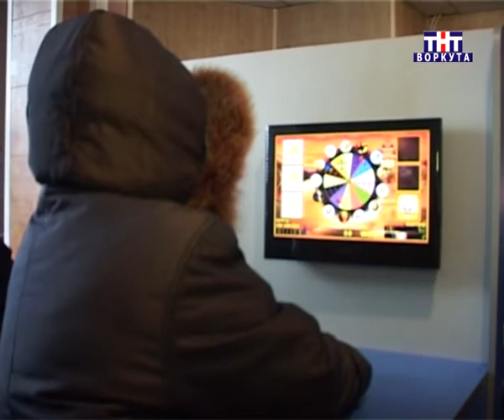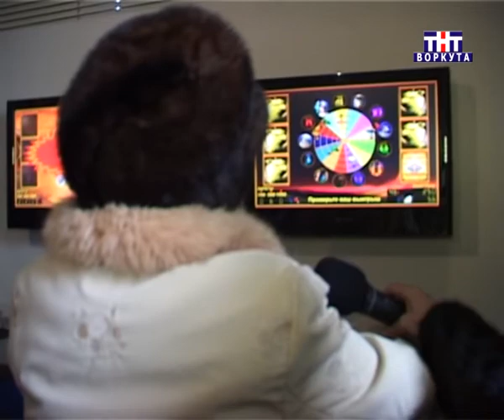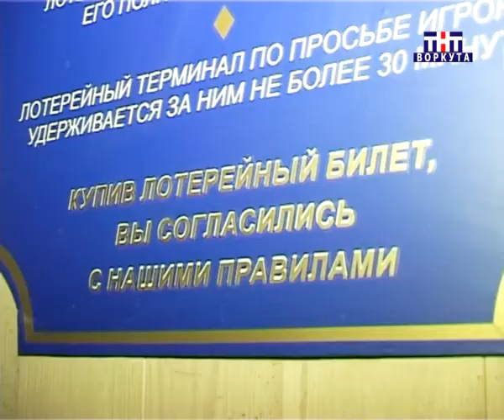15 04 12 Воркута Проверка по пресечению незаконной игровой деятельности